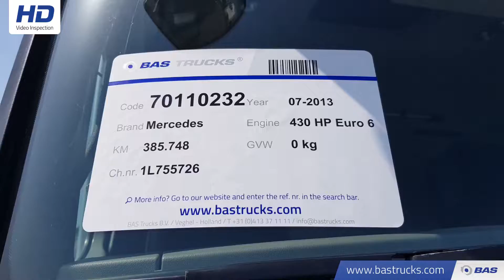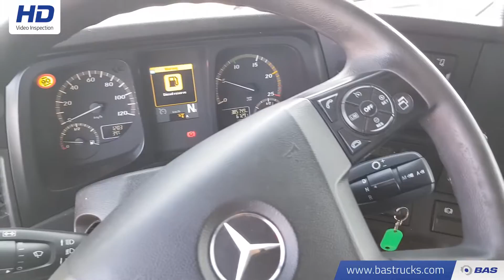70110232 Mercedes Antos 2543 L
Mercedes Antos 2543 L